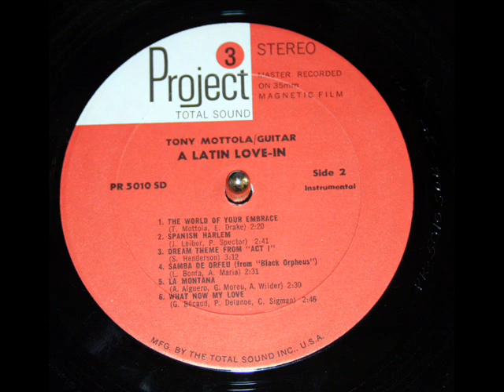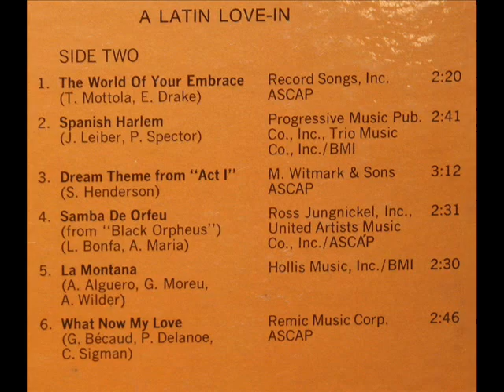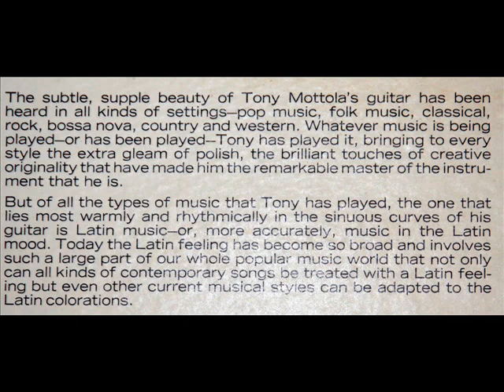Bonfa / Maria / Tony Mottola, 1967: Samba De Orfeu (from "Black Orpheus")